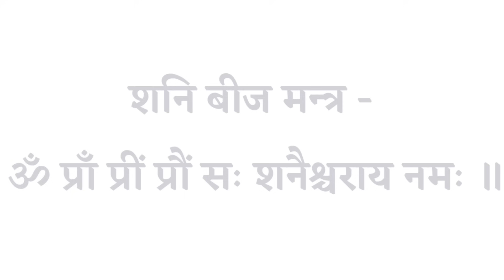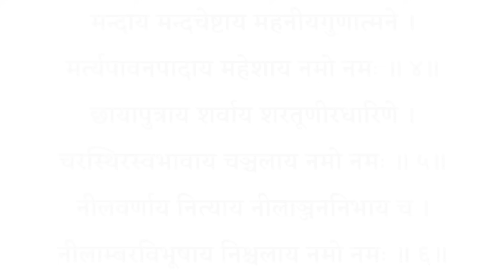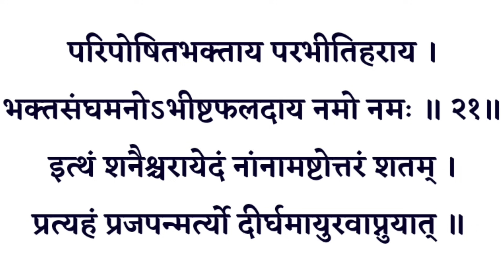Shani Ashtottar Shatnam Stotram | शनि अष्टोत्तर शतनाम स्तोत्रम् | धन वैभव सुख समृद्धि के लिए सुनें